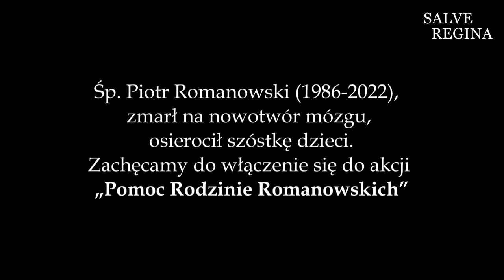Pogrzeb śp. Piotra Romanowskiego (1986-2022)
Pogrzeb śp. Piotra Romanowskiego, naszego parafianina. Piotr był bardzo dobrym człowiekiem, mężem, ojcem, kolegą i przyjacielem. W czasie studiów śpiewał w chórze Politechniki Warszawskiej, a przed chorobą w Anińskim Chórze Parafialnym. Osierocił szóstkę dzieci. Zachęcamy do włączenie się do akcji „Pomoc Rodzinie Romanowskich”. Więcej informacji na stronie swfilomena.pl